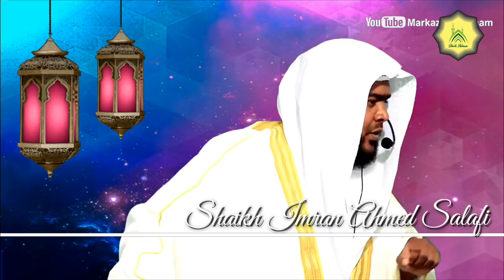AHLE TOUHEED Bhi Jahannum Mai Hoge By:Shaikh Imran Ahmed Salafi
Al!Hamdullah

        Shaik Adnan شیخ عدنان
                   Present
     An Urdu Talk On The Topic
AHLE TOUHEED Bhi Jahannum Mai
                     Hoge

                        BY
      Shaikh Imran Ahmed Salafi
             (Speaker I-plus)

Youtube.com/ Shaik Adnan شیخ عدنان